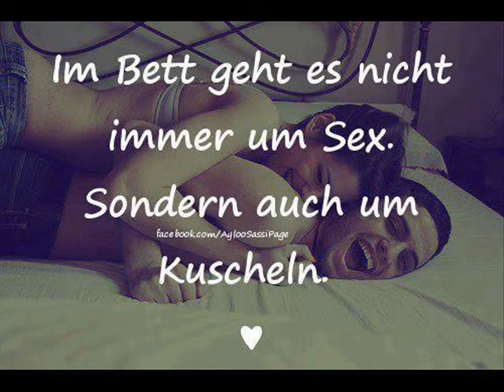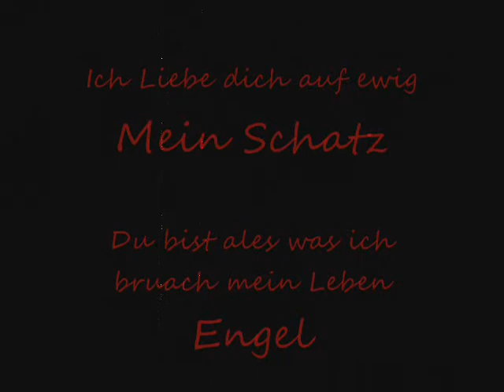Stevo & Gilli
Danke dir Schatz das du mir dieses wundervolle Lied gemacht hast + Video
ich Liebe dich bald schon nen halbes Jahr und ich bin immernoch wunschlos glücklich :*